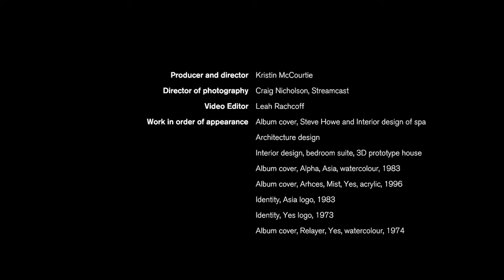Does Design Matter with Roger Dean - Part 2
In the second and final part of our interview with legendary artist, designer, illustrator and architect Roger Dean, we delve deeper into the ideas behind Roger's designs and the value that he believes design - and art - can add to products.

Having started his creative education only 15 years after the Second World War, Roger's style was able to flourish as his designs - contrary to many of the modernist movements at the time - incorporated colour, patterns, shape and form to create a more natural look and feel.

Footage courtesy of agIdeas 2013